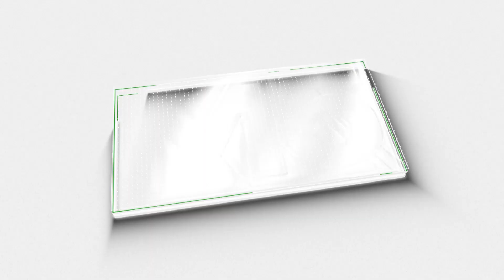നെഹ്‌റുവിനോട് നോ പറഞ്ഞ കാമരാജ് | K. Kamaraj | M5 News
കൽവി തന്തെയ് കാമരാജ്... നവ രാഷ്ട്രീയ പ്രമുഖർ പഠിക്കേണ്ട തുറന്ന പുസ്തകം...